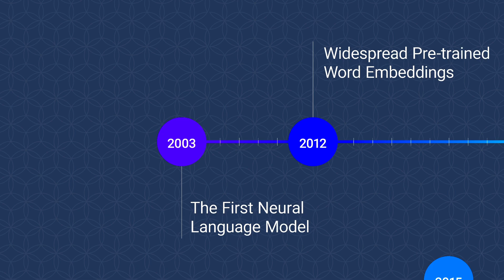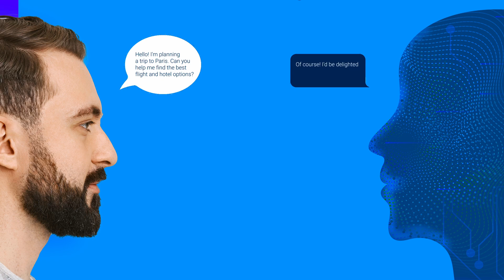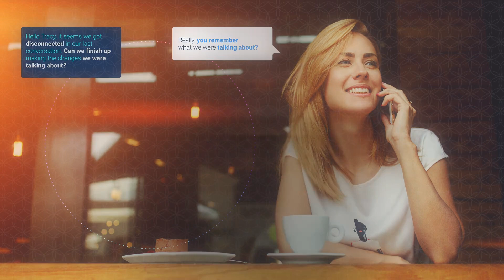AI in the Contact Center: How Artificial Intelligence is Transforming Digital Customer Service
Mack Greene, SVP of Digital Transformation, provides a high-level overview of AI in the world today and how IntelePeer leverages this technology in their communication solutions. IntelePeer is building the next generation of automation first solutions using generative AI and advanced reasoning.

In the second half of this video, Mack presents a demo showcasing how AI, contextual disambiguation, and hyper personalization creates a natural, effective conversation between AI and a customer.